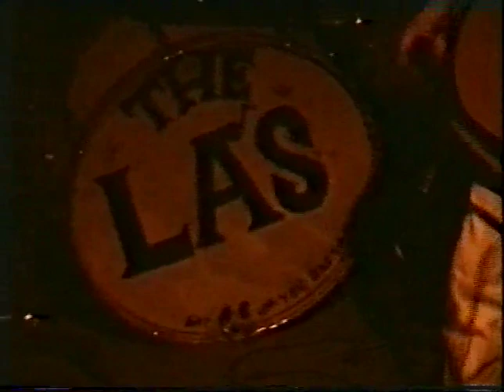The La's The Mean Fiddler, London, 1991 Full Concert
29/12/91 - The Mean Fiddler, London, UK. John Power had left James Joyce on bass.
Set:
■ Son Of A Gun
■ Freedom Song
■ Clean Prophet
■ Come In Come Out
■ Way Out
■ There She Goes
■ Doledrum
■ Timeless Melody
■ I.O.U.
■ Knock Me Down
■ Feelin'
■ I Can't Sleep
■ Liberty Ship
■ Callin' All
■ Failure
■ Looking Glass
Encore:
■ Swashbuckler